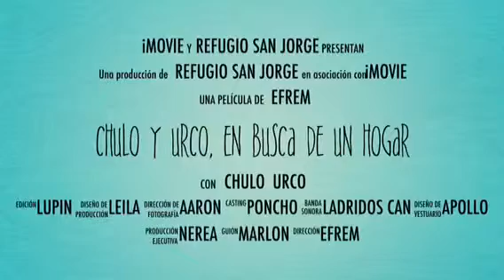URCO y CHULO, en busca de un hogar